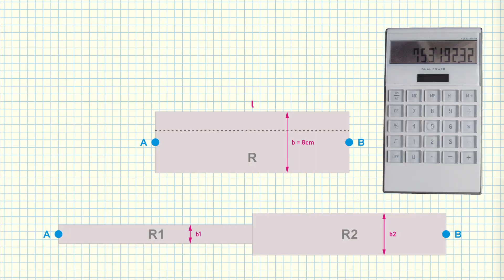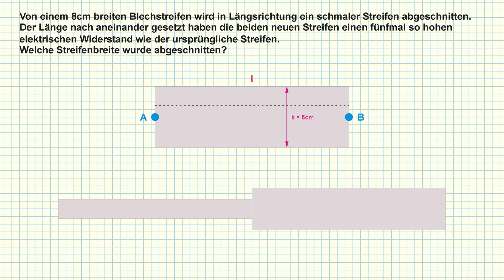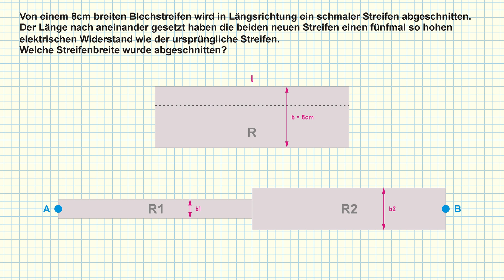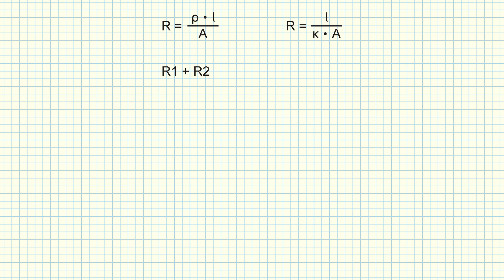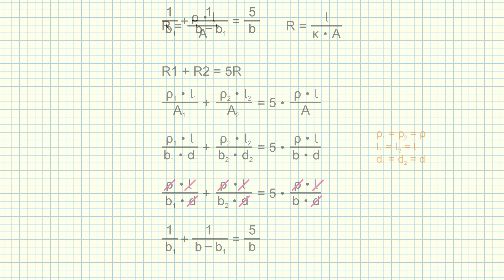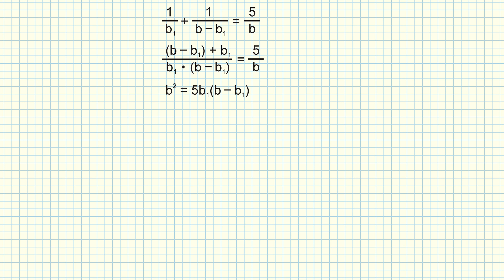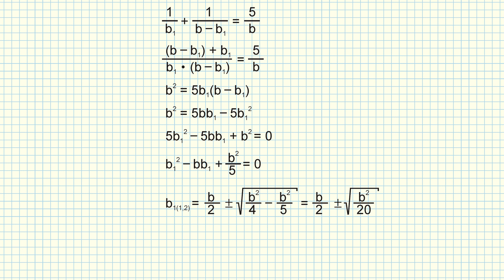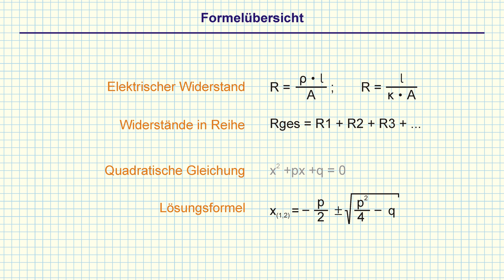Der spezifische elektrische Widerstand oder Leitwert - Wo wurde das Blech geschnitten?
Eine kleine Knobelaufgabe, bei der es um die Widerstandsberechnung aus den Materialkonstanten geht, obwohl die am Ende gar keine so große Rolle spielen.

0:00 - Vorwort
0:17 - Aufgabenstellung
0:51 - Erläuterung der Aufgabe
2:10 - Lösungsweg
7:11 - Formelübersicht